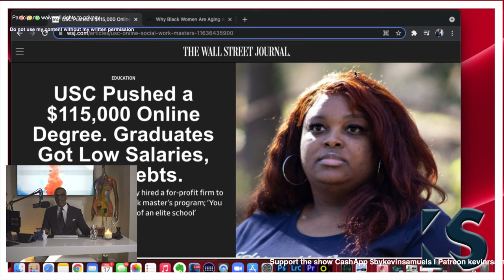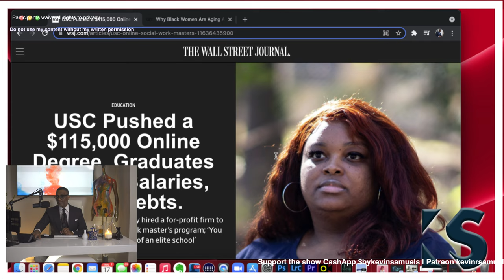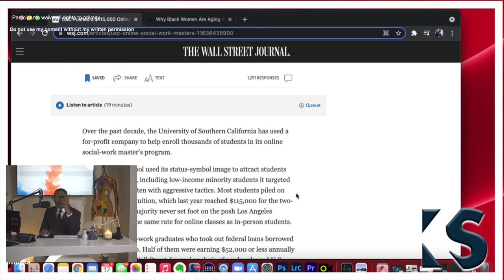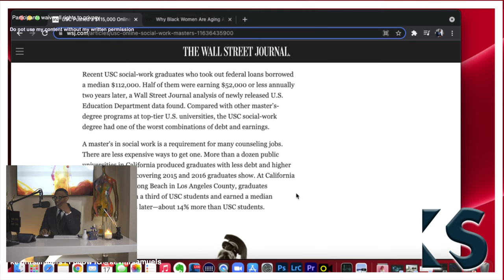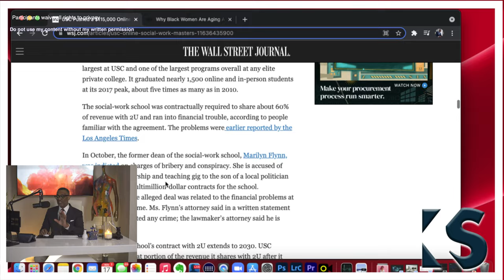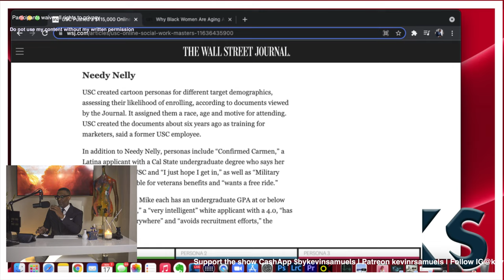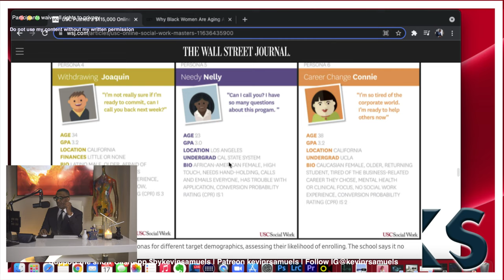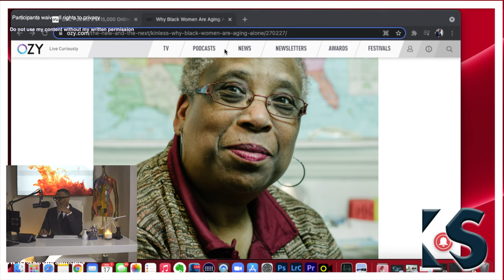This Isn't Modern Women's Fault? ©